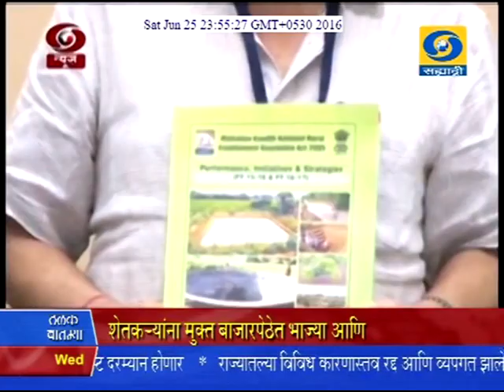8:30 am News 29/06/2016 _ सकाळी साडेआठच्या बातम्या २९/०६/२०१६